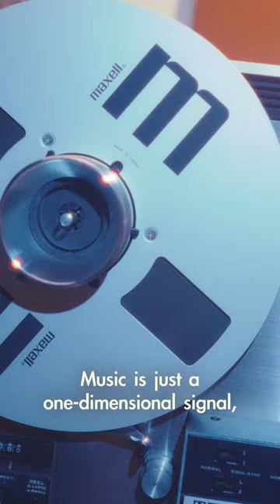why I wrote "Signals" 📡📀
☀️ STREAM EVERYWHERE 🌍🌎

Directed by Marius Mattioni

Composed, produced and mixed by Maximilien Gomart at Raccoon Studio
Mastered by Edouard Carbonne
Drums performed by Cédric Gerfaud @allodrums-studio9568
Cover picture by @VictorMichaud

☀️ LYRICS
Woke up with this vision once again
Though I reckon, it was long ago
What do I really have to say
All I ever gave you was a selfish end

And I wonder what would have been
Been sending signals that can't be seen
I cut the line a while ago
What you feel I’ll never know
I’ll never know
And I really want to tell you why
Been wasting way too much time spreading lies
I thought that time would be my friend
And golden years where here to stay
They turned away

It's never obvious when it's never told
And all that's denied needs to take control
How can you be thankful when you got it all
A lesson’s learned, and a love is gone

I’ll never know
And you never really asked me why
So you wouldn't hear the pretty lies
They turned away

They turned away from me
But they’ll be back eventually